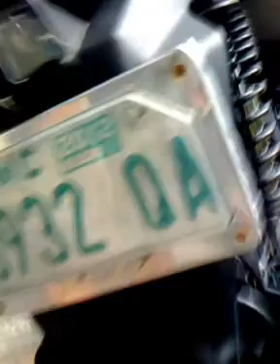adding more lights on my Kymco super 8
i think i am just making myself a more visible target !